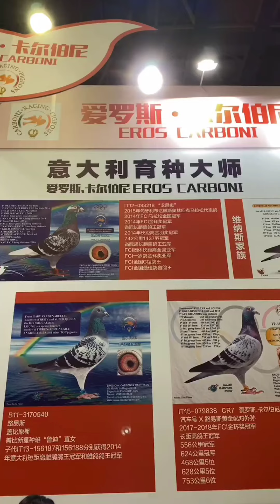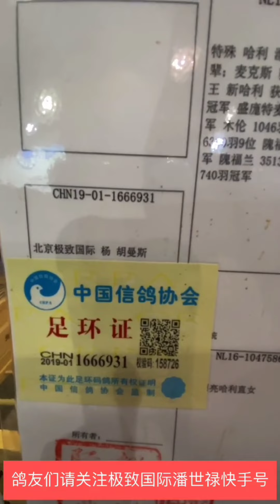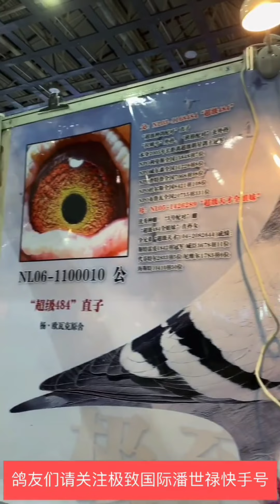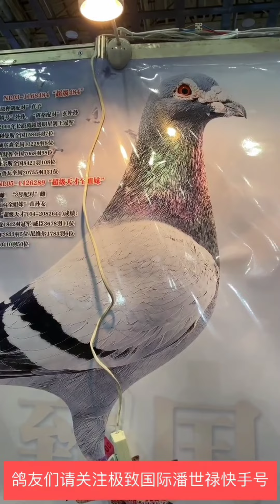【吉林克斯血统】意大利育种大师“卡尔伯尼”先生展位欣赏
大家好、我是来自中国大陆地区的一名赛鸽者、愿跟世界各地的鸽友们交流养鸽之道、相互学习共同进步、想从世界各国引进一些种鸽，鸽友手上如果有好的品种请联系我🙏

给大家分享一些大陆赛鸽拍卖，公棚赛，地方赛，国家赛，具乐部联赛，职业联赛，团队赛等等一些精彩瞬间，不足的地方也请鸽友们多多指点，大家相互学习交流，促进世界各国和两岸养鸽文化共同进步，也祝愿各位鸽友赛场上永创佳绩！

微信加好友：xiaoyousaige

加Line好友：asi1314520